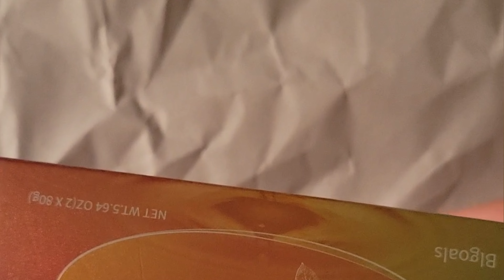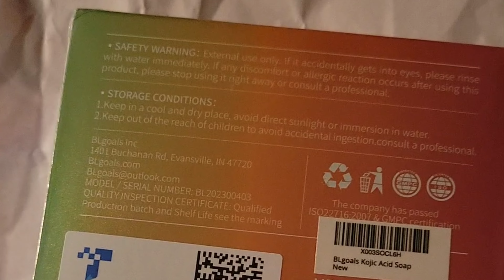UNBOXING EXCITING DAY 7/11/23 THIS THING IS SO GREAT.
• Product prices and availability are accurate as of the date/time posted and are subject to change. • This content is provided ‘AS IS’ and is subject to change or removal at any time.